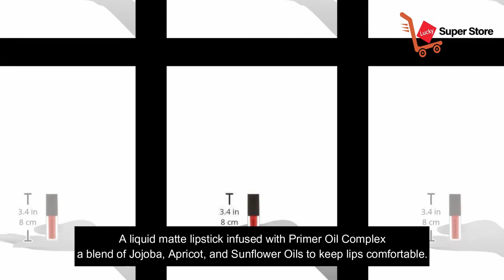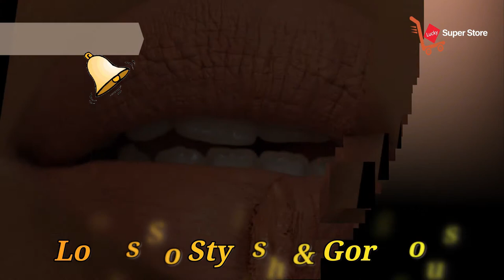Smashbox Always on Liquid Lipstick - Dream Huge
Is Smashbox Always on Liquid Lipstick - Dream Huge Worth It?

Product Details:
Smashbox Always on Liquid Lipstick - Dream Huge is making waves in the beauty community, but is it truly worth the hype? In this video, we put this popular liquid lipstick to the ultimate test, examining its wearability, color payoff, and overall performance. From morning to night, see how this lipstick holds up through various activities and find out if it deserves a spot in your makeup collection. Whether you're a makeup enthusiast or just looking for a reliable lipstick, our detailed review will provide all the answers you need. Don't miss out on this comprehensive look at Smashbox Always on Liquid Lipstick - Dream Huge!

A lightweight, liquid matte lipstick
Gives rich, vibrant color
Long-wearing up to eight hours without feathering or smudging
Blended with Primer Oil complex to condition lips
Comfortable & does not dry out lips
Features a precision tip applicator to line & fill the lips
Available in a range of highly pigmented matte & metallic matte shades

Chapter:
0:00 - Introduction
0:10 - What you get
1:00 - How does it work?
1:30 - Function
2:43 - How to Play